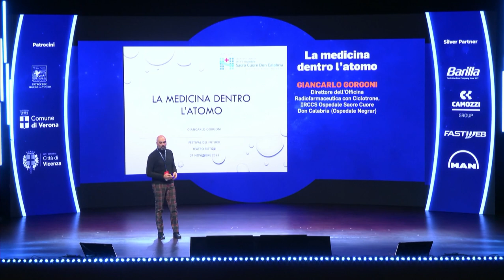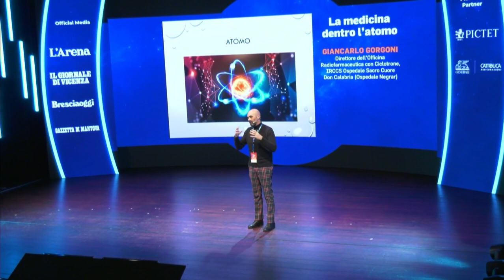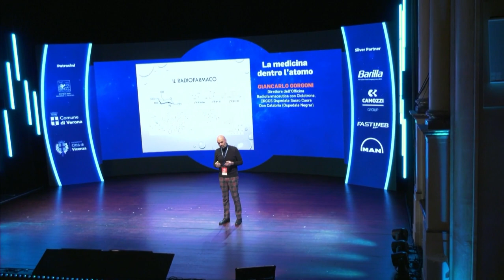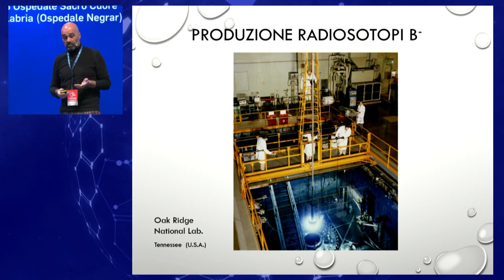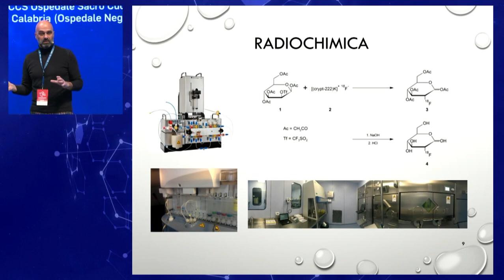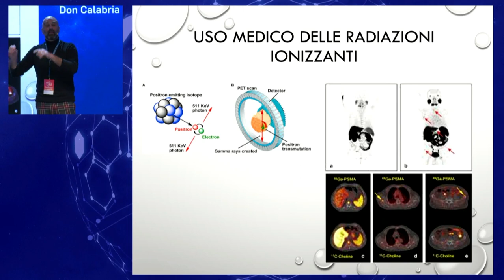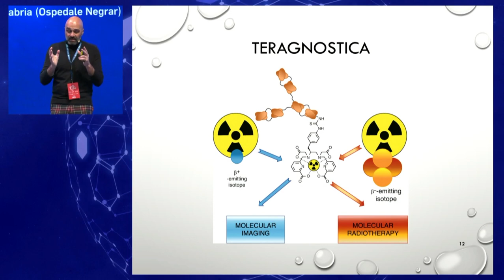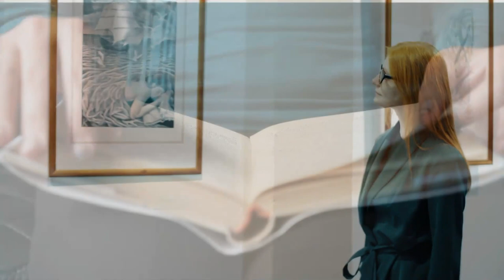Festival del Futuro 2023 - La medicina dentro l'atomo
La medicina dentro l’atomo
Giancarlo Gorgoni, Direttore dell’Officina Radiofarmaceutica con Ciclotrone, IRCCS Ospedale Sacro Cuore Don Calabria (Ospedale Negrar)